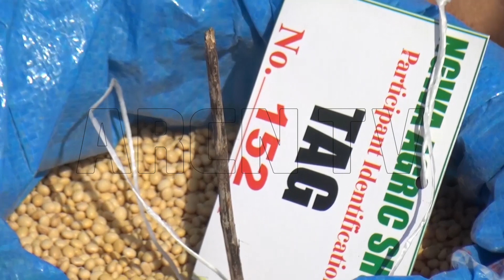IMPROVE SEED 13 1 2023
Improved Seeds is a program designed to entertain, educate and inform farmers on the best ways of improving their seeds for better harvest or production.